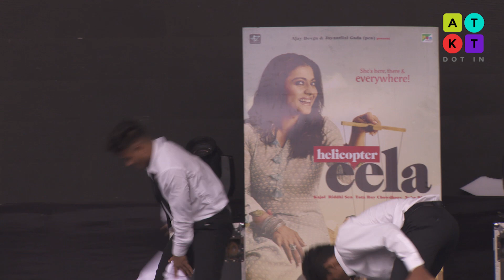Passion | Thematic Group Dance by NK College Students | Umang 2018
Watch these students from NK College perform a thematic group dance on the theme 'Passion' at the annual cultural festival of NM College-'Umang'

ATKT.in is taking rapid strides towards creating a multi-platform destination where the electrifying excitement of college life lives – and grows. We also make sure that this Destination is also the beginning of an exhilarating artistic journey for our young and talented students.